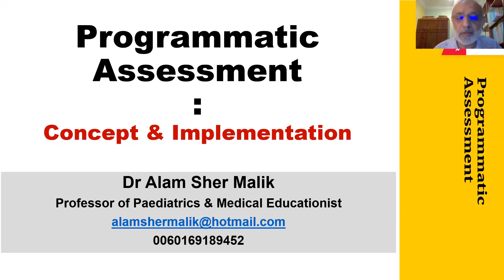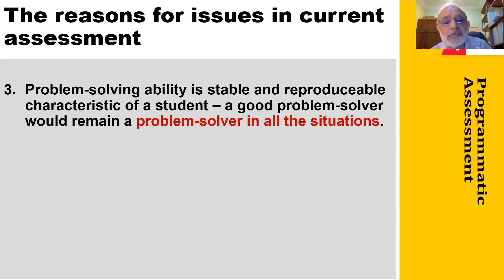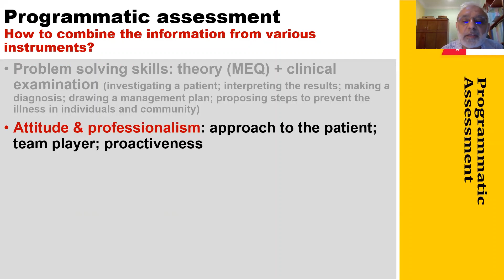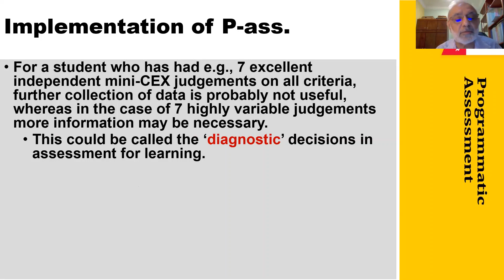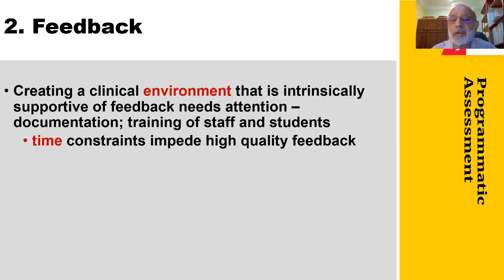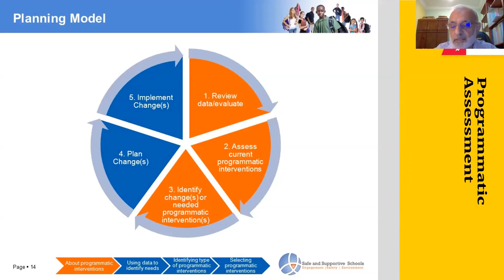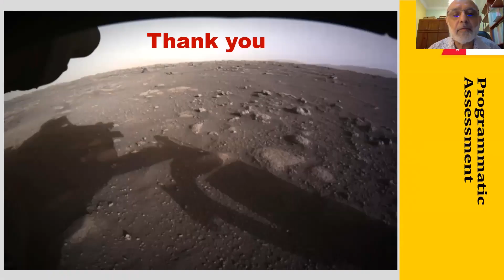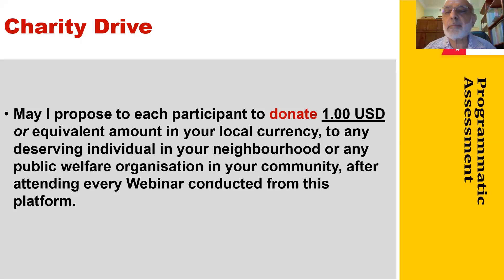Medical Education Webinar - Programmatic Assessment (Concept & Implementation)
Participants of this webinar will be able to:

- Identify the shortcomings of the existing assessment process in their institutions

- Explain the concept of programmatic assessment

- Suggest the solutions of the issues, that may arise during the implementation of programmatic assessment

- Implement the programmatic assessment in their institutions